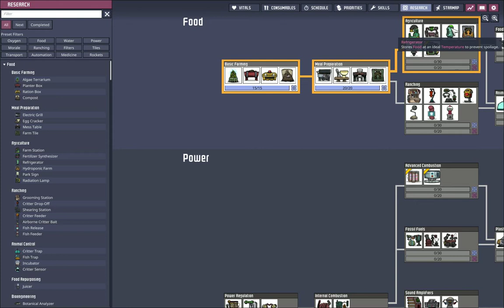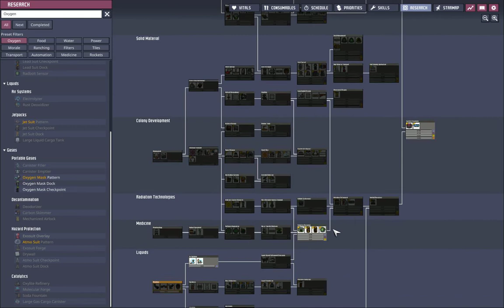Oxygen not included: spaced out DLC - cycle 4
Building the storage Oxygen not included